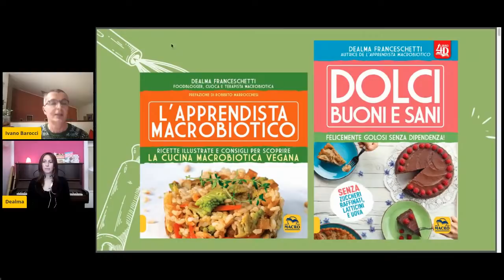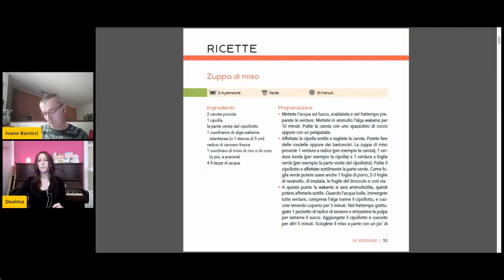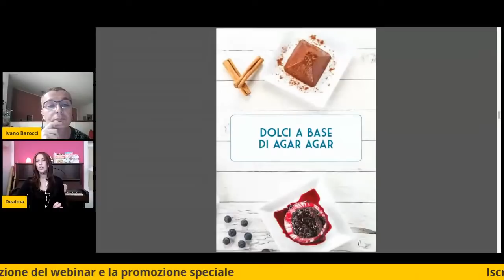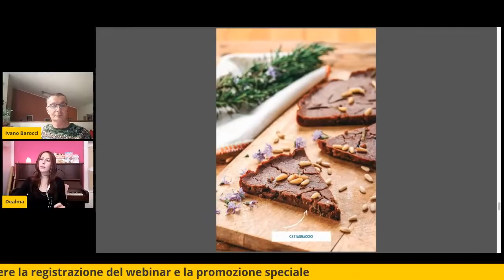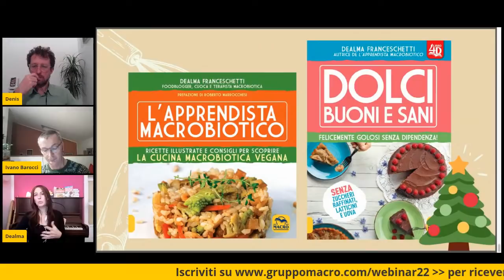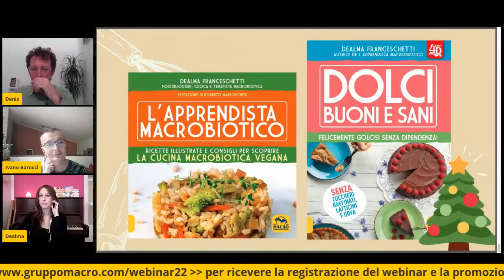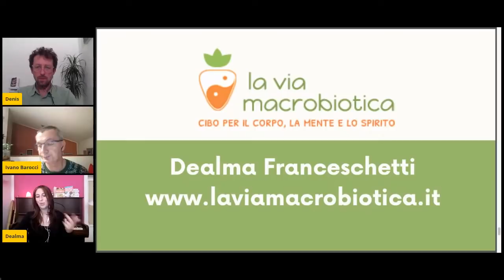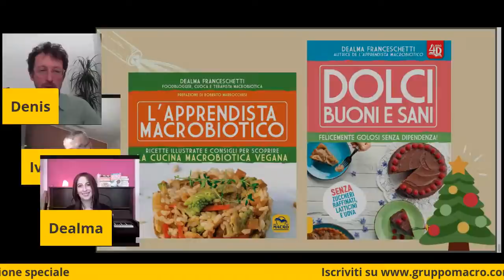Macrobiotica: alimentazione naturale e consapevole - Webinar Gratuito con Dealma Franceschetti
Un webinar imperdibile dedicato alla Macrobiotica con la food blogger, autrice e insegnante di cucina Dealma Franceschetti.

Un evento in cui si parlerà di:
- cucina naturale e consapevole
- sistema immunitario e alimentazione
- macrobiotica e veganesimo
- idee per le ricette delle feste
- consigli per pasti fuori casa

Dealma Franceschetti, diplomata a La Sana Gola di Milano nel 2008, tiene corsi di cucina macrobiotica vegana, conferenze, seminari di autocura e consulenze personalizzate dal vivo e via Skype in tutta Italia.

Ha ideato La Via Macrobiotica, un progetto di macrobiotica vegana, attraverso un sito e un blog. Il suo blog è diventato uno dei più importanti punti di riferimento sul web per la macrobiotica. Collabora con diverse riviste di benessere e alimentazione naturale/vegana, come Vivi Consapevole di Macrolibrarsi.
Con Macro ha pubblicato “L’Apprendista Macrobiotico” e “Dolci Buoni e Sani” (di prossima pubblicazione).
Nel 2016 è stata eletta “Migliore food blogger” dai lettori della rivista Vegan Italy.
Parallelamente alla macrobiotica si interessa di molte altre discipline naturali. Nel 2011 è diventata Master Reiki del metodo universale.